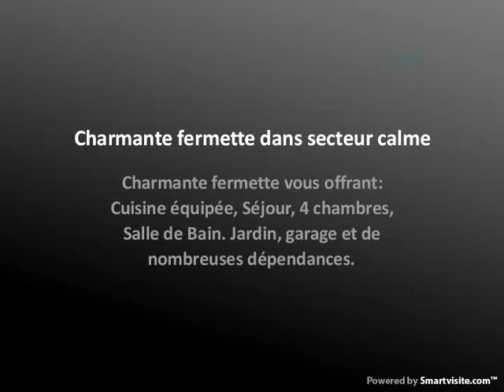Charmante fermette dans secteur calme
Charmante fermette vous offrant: Cuisine équipée, Séjour, 4 chambres, Salle de Bain. Jardin, garage et de nombreuses dépendances.